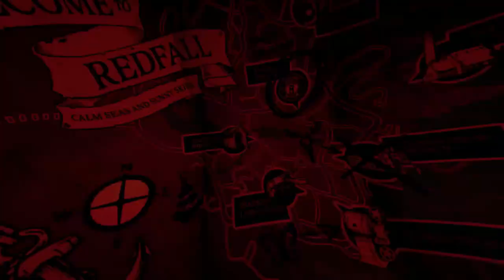Dost Kayaoğlu ve Bir Batış Hikayesi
Dost,
Kayaoğlu,
oyunlar,
Yayın,
filmograf,

Dost Kayaoğlu özel hikayeler
Dost Kayaoğlu eski hikayeler
Dost Kayaoğlu Rage
Dost Kayaoğlu Forever

Dost Soruları Cevaplıyor
Dost Kayaoğlu Fikirlerini söylüyor
Dost Kayaoğlu Aydınlatıyor

Dost Kayaoğlunun Özel Bilgiler

Umarız beğenirsiniz ve Yorumlarınızı Beğenilerinizi Eksik etmezsiniz.

Dost Kayaoğlu Videoları Dost Kayaoğlu istediği sürece bu kanalda olacaktır